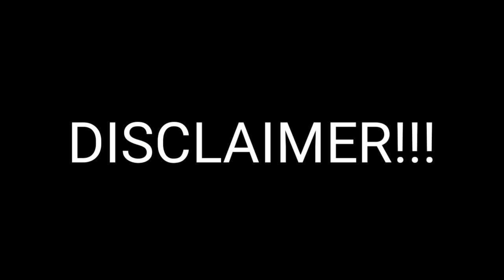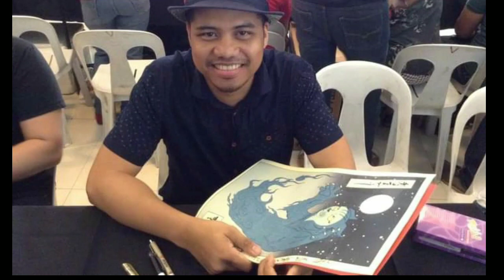Trese's ABS-CBN ARTISTS ADAPTATION|ARTISTA NA BAGAY SA KARAKTER NG TRESE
ABS-CBN ARTIST ADAPTATION OF TRESE|ARTIST ADAPTATION OF TRESE IN ABS-CBN WATCH NOW

Related Pages:
trese netflix
trese cast
trese characters
trese episode 1
trese season 2
trese review
trese manga
trese cast filipino
trese anime
trese aswang
trese alexandra
trese aswang leader
trese anime netflix
trese all characters
trese aswang characters
trese all creatures
a trese ng mayo
treze de maio
a tresemmé testa em animais
a tresette si puo parlare
a tresetros sobre el cielo
tresemme a good shampoo
reserve a table
tressette a perdere
trese book
trese basilio
trese book 1
trese billboard
trese billboard vandalism
trese budjette tan
trese bodyguards
trese bagyong kulimlim
tresemme b&m
treseco b.v
tresos b
vectra b trese na leru
b&b tresenda
b&b crocevia tresenda
trese crispin
trese cast english
trese cosplay
trese chapter 1
trese comics ebook
tresemme c
trese director
trese dub
trese diabolical
trese digital
trese darna
trish duebber
trese digital copy
trese darren criss
d&d tresendar manor
d&d tresendar manor rebuilt
tressym d&d
tres d
trese ending explained
trese episodes
trese english cast
trese episode 1 tagalog
trese ep 1
trese episode 1 download
trese english dub
e treasury
e treasury refund
e treasury punjab
e treasury wams login
e treasury challan
e treasury refund status
e treasury haryana
e treasury bank login
trese free watch online
trese full episode
trese filipino
trese filipino cast
trese full movie
trese fanart
trese full episode tagalog
trese filipino dub download
patrick f trese
fc tresen
trese graphic novel
trese god of war
trese genre
trese goddess of death
trese google drive
trade glaze
trese gmail
trese gods
astra g trese pri kretanju
astra g trese u leru
trese how many episodes
trese hank
trese hannah
trese hudas
trese how many volumes
trese hannah amie
trese how many seasons
trese hüterin der stadt
treser h strasbourg
tresentisch
trece in english
trese in tagalog
trese imdb
trese in netflix
trese itogon
trese isyu 5
trese indiegogo
trese inspiration
briskula i treseta online
briskule i tresete
i love tresemme
i witness nuwebe trese katorse
treseta i briskula
treset i perlit
tresenteret i trondheim
treseta i briskula download
trece japanese voice cast
trece job hiring
trece japanese voice actors
trese japanese dub
trece jollibee
trece jobs
trese june 11
trese jp dub
leo j trese biography
oluwadara j. treseder
fr. leo j. trese
leo j trese wikipedia
leo j trese biografia
leo j trese la fe explicada
leo j trese libros
padre leo j trese
trese kambal
trese komiks
trese kissasian
trese knife
trese konseho
trese komiks pdf
trese kindle
trese comics read online
treseder k
kathleen k. treseder
trese liza
trese liza voice
trese love interest
trese live action
trese lines
trese link
trese leader ng mga aswang
trese lakan
tresemme l
teaser l
l'oreal and tresemme
loreal or tresemme which is better
l'incomparable treserve
l küche mit tresen
l tresen
l küchen mit tresen
trese meaning
trese movie
trese myanimelist
tres mal
trese maliksi
trece martires zip code
trese memes
m trezeguet
tresemme
tresemme m
b&m tresemme
shampoo tresemme m
m24 tresenhocker
trese netflix cast
trese netflix review
trese nuno
trese netflix episodes
trese netflix season 2
trese netflix usa
trese netflix filipino cast
tresen
antrese n. critchlow pharmd
trese ost
trese online
trese online free
 and replenish
tresemme 2 in 1 deep cleansing
tresemme 2 in 1 shampoo and conditioner review
tresemme 2 in 1 asda
tresemme 2 in 1 boots
tresemme 2 rs shampoo
trese 3 mass murders
trese 3 mass murders pdf
trese vol 3
3 trese politie
peugeot 307 trese pri kretanju
peugeot 307 trese pri gasenju
golf 3 trese u leru
peugeot 307 trese na leru
3 treseder st rockhampton
3 tresemme conditioner
tresemme 3 hairspray
tresemme 3 en 1
tresemme 3
trese 3
trese 480p download
4 trese politie
tresemme 4 hold hairspray
tresemme 4
tresemme 4 mousse
tresemme 4 extra hold hairspray
tresemme 4+4 styling mousse
trese 5 midnight tribunal
trese isyu 5 buod
5 trese politie
golf 5 trese u leru
golf 5 trese pri paljenju
golf 5 trese u voznji
golf 5 trese pri kretanju
tresemme 5 in 1
tresemme 5 hairspray
tresemme 5 in 1 shampoo
tresemme 5 benefits 1 system
tresemme 5
trese book 6
golf 6 trese u leru
golf 6 trese pri kretanju
golf 6 trese u voznji
mazda 6 trese
6 tresellick gardens falmouth
trese 6
treseburgerstr 6
trese book 7
golf 7 trese u leru
tresemme 7 day keratin smooth
tresemme 7 repair
tresemme 7 day keratin smooth shampoo
tresemme 7
tresemme 7 day keratin treatment
tresemme 7 day
tresemme 7 day keratin
trese 7
trese volan na 80
iphone 8 trese se kamera
trese 8
tresemme 8
trese volan na 90
tresemme 9
teaser 9